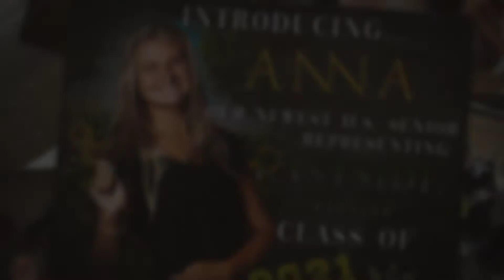Anna Dial Class of 2021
Slideshow Presentation for East Side Class of 2021 Senior Anna.

Music credit to Cadence Burns for "Smile"